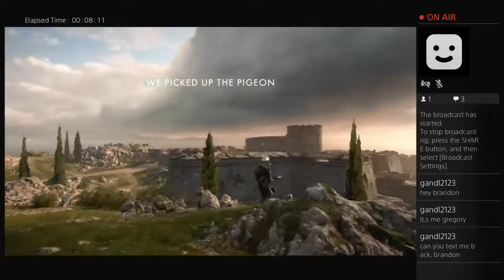BrianaBanks-'s Live PS4 Broadcast